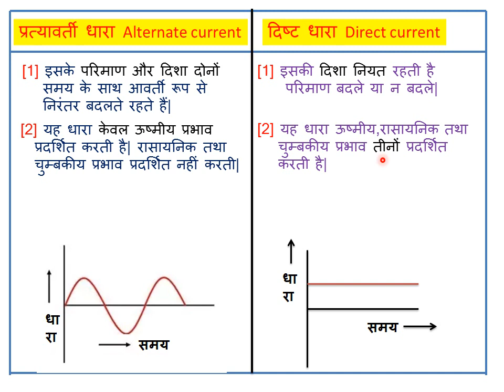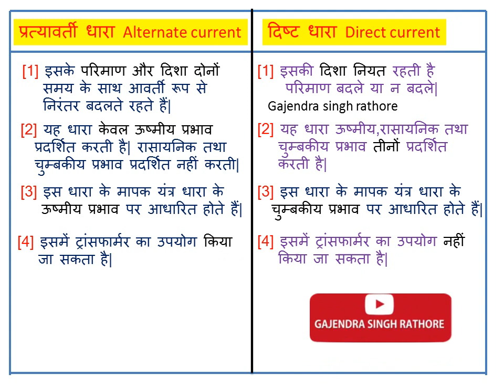प्रत्यावर्ती धारा और दिष्ट धारा अंतर,difference between alternate current and direct current,AC,DC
@gajendra singh rathore इस वीडियो में क्लास 12th फिजिक्स के एक महत्वपूर्ण प्रश्न प्रत्यावर्ती धारा और दिष्ट धारा में सरल तरीके से  बताया गया है|एग्जाम में पुरे अंक भी मिलेंगे और याद रखने में भी सुविधाजनक है|बिन्दुओं को समझाया भी गया है  भी कम समय में|